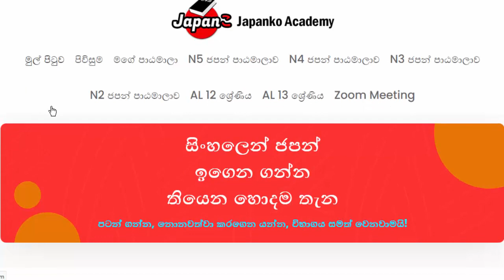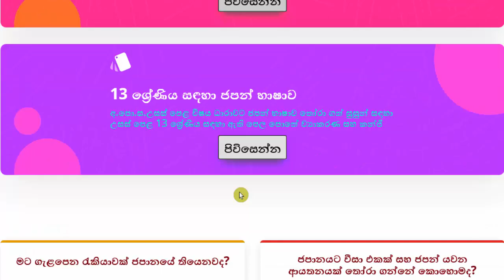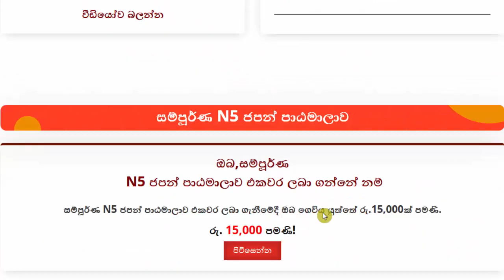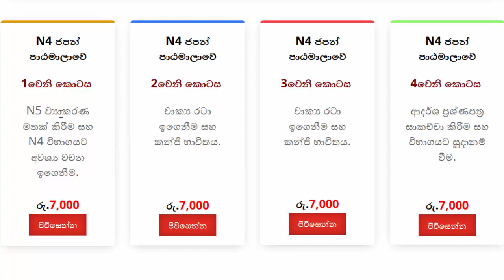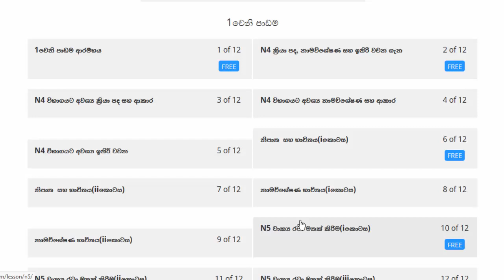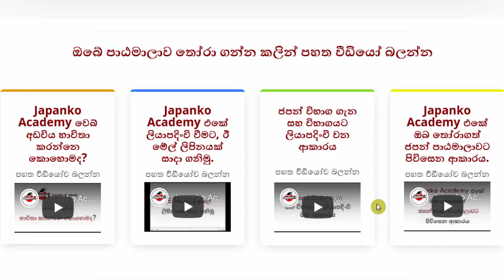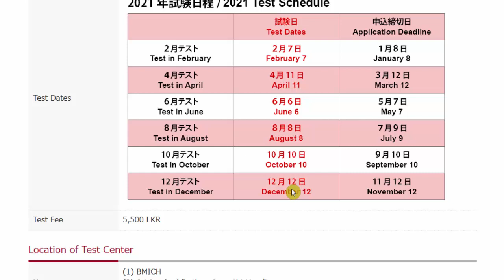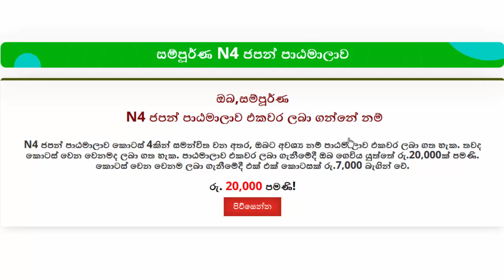N4 ජපන් පාඨමාලාව l N4 Japanese Course /Japanko Academy වෙබ් අඩවියට පිවිසෙන්න​ මෙතන ක්ලික් කරන්න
Japanko Academy ලංකාවේ ජපන් ඉගෙන ගන්න තියෙන හොඳම තැන​!​